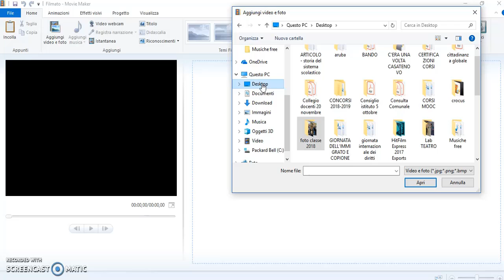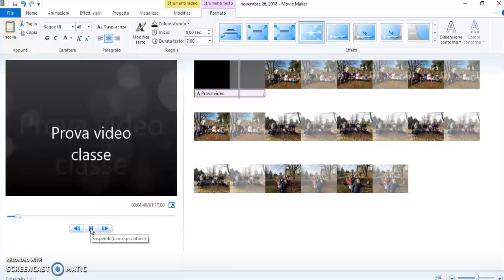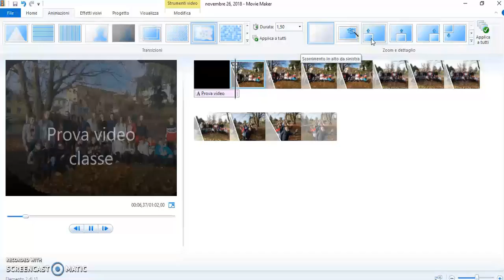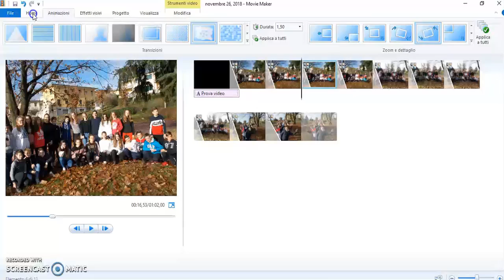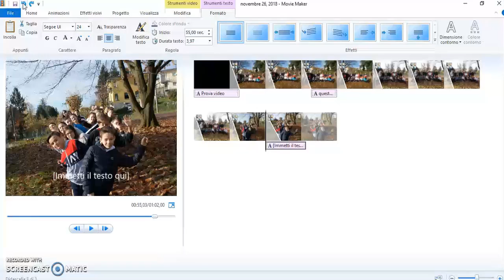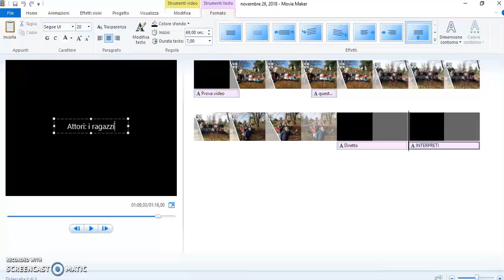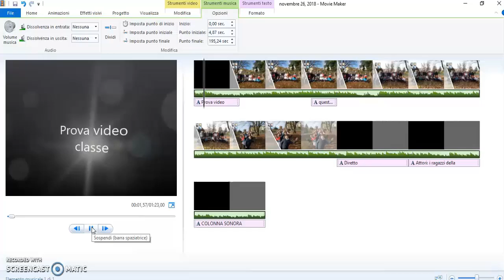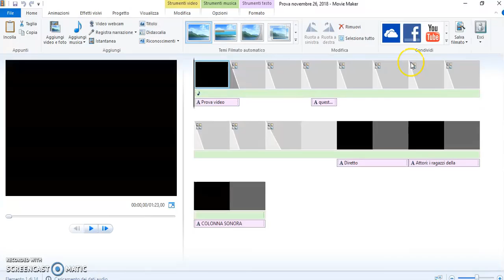Primi passi con movie maker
Il video mostra come creare semplici video con Movie Maker